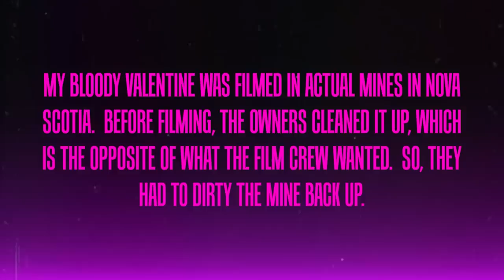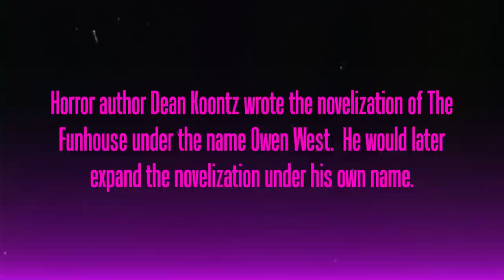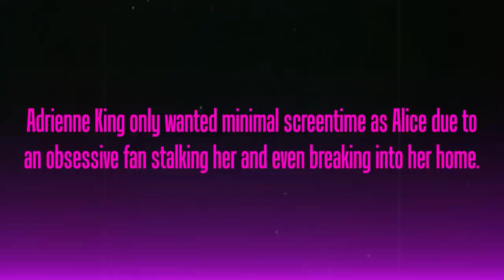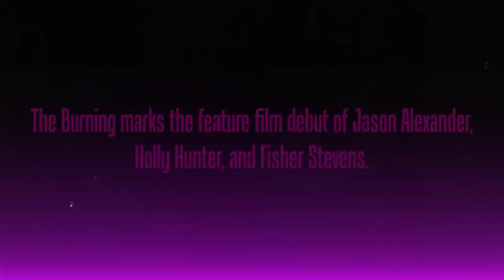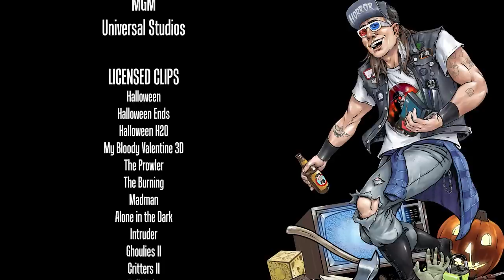The Slasher Movies of 1981 (80's Horror Memories Ep. 6)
SEE YOU NEXT MONDAY FOR A NEW EPISODE OF 80'S HORROR MEMORIES!

What would eighties horror be without a good old-fashioned slasher? Compared to the year before, 1981 had at least 30 slashers released that year.  While in this particular year, we didn’t get introduced to a killer to stand the true test of time for the masses, we did get a few notables worth mentioning which didn’t get the justice it deserved at the time.  Today on 80's Horror Memories, we take a look at The Funhouse, The Burning, Friday the 13th Part 2, and My Bloody Valentine.

Written By: Mike Conway
Narrated By: Tyler Nichols
Edited By: Mike Conway
Produced by: Berge Garabedian, John Fallon
Co Produced: Mike Conway
Executive Produced by: Berge Garabedian
Score By: Shawn Knippelberg
Special Guests: Darren Lynn Bousman (Saw Series), Patrick Lussier (Scream), Craig Perry (Final Destination Series)

SERIES SYNOPSIS: It’s been over 40 years that the decade that shaped the horror movie industry began and having lived through most of those years personally, we at JoBlo/Arrow in the Head have decided to create a 10-part documentary series in which not only cover every nook and cranny of the biggest horror themes from 1980 to 1989 but also what was happening in the world at the time. Join us as we walk down Horror Memory Lane!